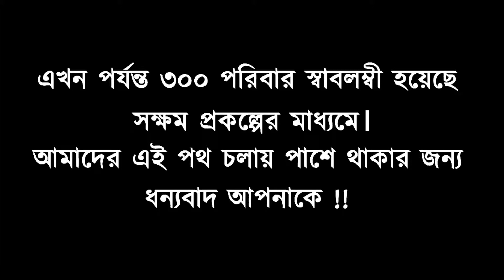SHOKKHOM 242 || Sustainable livelihood project by OBHIZATRIK Foundation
Project Name: Goat Project
Project Beneficiary: Rijia Begum
Location: Chalitabunia, Rangabali